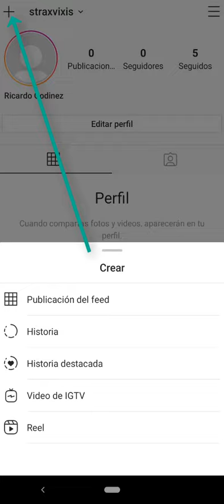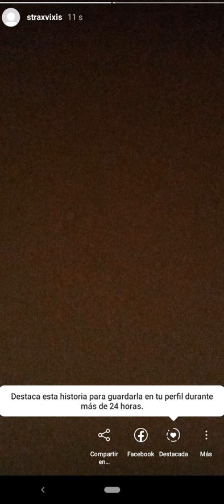COMO PUBLICAR UNA HISTORIA EN INSTAGRAM EN CELULAR 2020 Fácil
En esta ocasión nuevo VÍDEO GAMEPLAY en el cual PUBLICAR UNA HISTORIA EN INSTAGRAM EN CELULAR 2020